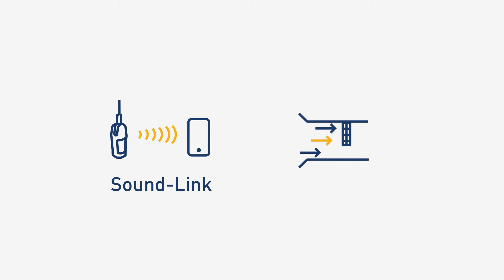Easi-Scan:Go Animation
IMV imaging introduce the new Easi-Scan:GO with animation.

IMV imaging formally known as BCF Technology and ECM (Echo Control Medical), IMV imaging is the dedicated veterinary imaging department of IMV Technologies.

More information at IMV imaging.